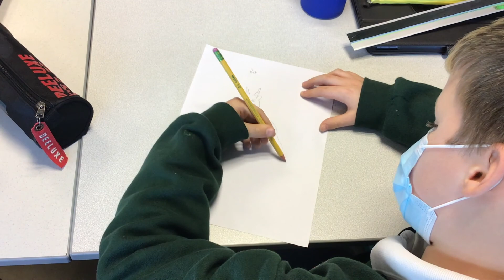Author Robin Bennett and Monster Max go to the International School of Béarn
Find out more about Max and read the first chapter

Robin Bennett at the International School of Béarn, launching his new book, MonsterMax and the Bobble Hat of Forgetting.

We love how pupils were inspired to create their own monsters!